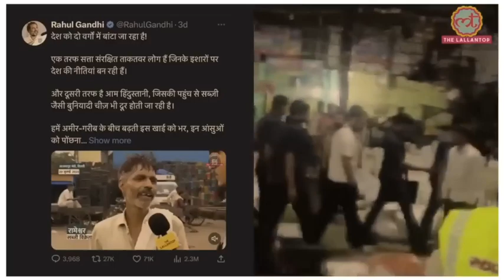राहुल जी । दिल्ली की सबसे बड़ी सब्जी मंडी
सुबह 4 बजे राहुल गांधी पहुंचें
दिल्ली की सबसे बड़ी सब्जी मंडी